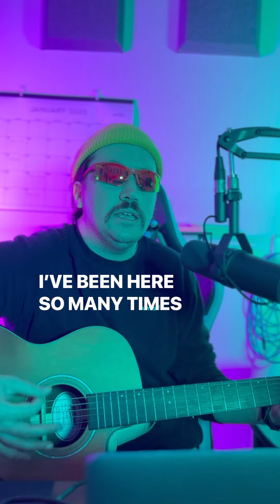“To-Do List” new song demo by Austin Archer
"Austin Archer" on Spotify & 🍎 music